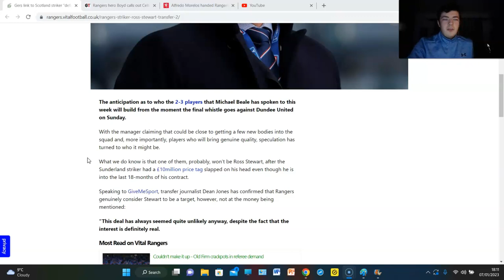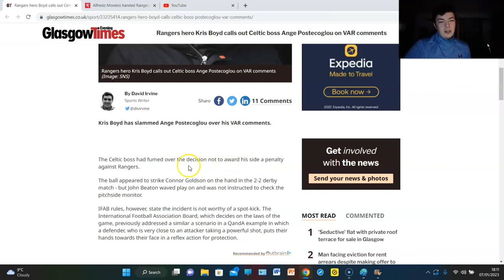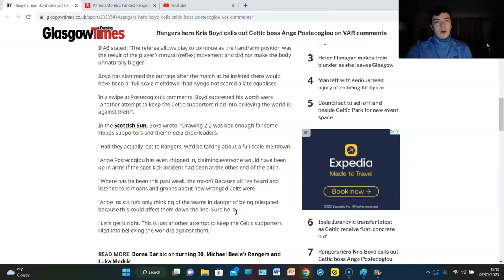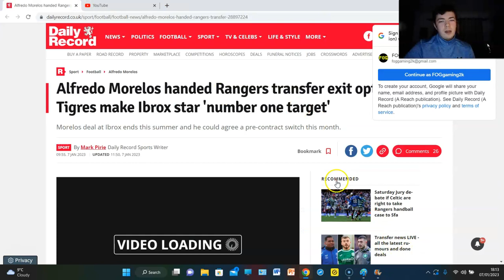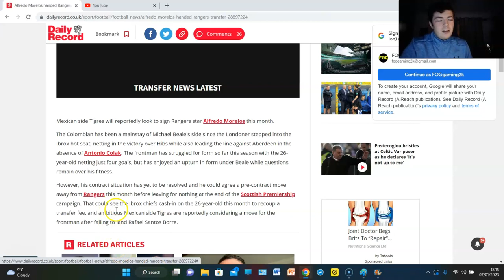TIGRES WANT MORELOS!!! KRIS BOYD SLAMS ANGE AND HIS VAR RANT!!!! RANGERS TRANSFER NEWS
WILL ALFREDO LEAVE THIS WINDOW?